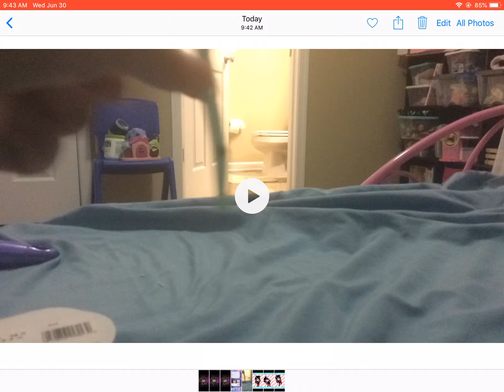dressasyourfavfnfcharacter exept it’s about Hannah